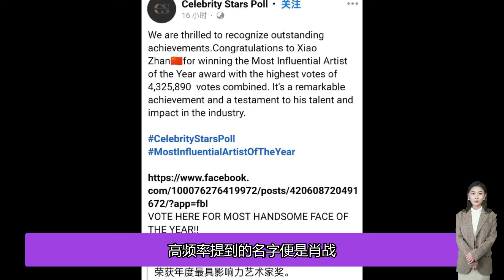肖戰獲最佳亞裔名人稱號！連續兩年參加米蘭時裝周，全球趨勢第一